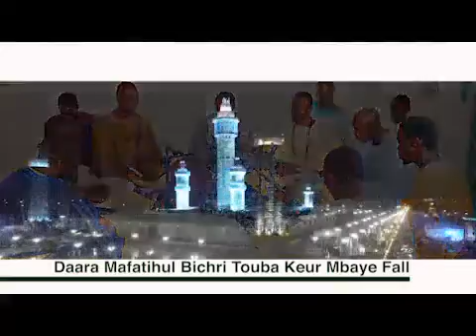Kourel Mafatihoul Bichri keur Mbaye fall